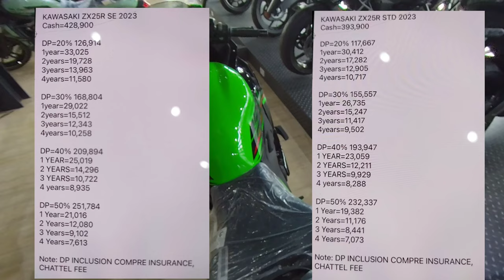SHARE LNG NATIN TO GUYS NANDITO NASA PINAS ANG PINA KA HINIHINTAY NYU NA KAWASAKI ZX25RR SE 2023